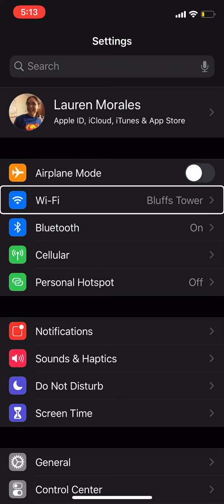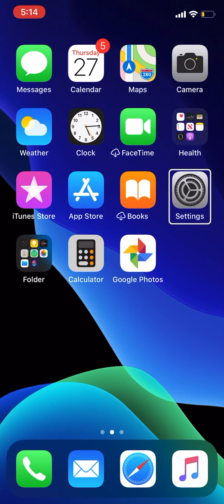How to add apps to the control center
In this video i demonstrate how to customize your control center using voice over. There are multiple different options that you can choose from. Another thing that you can do is change the order that the apps appear in the control center. Let me know if you want me to do a video on how to move the apps around for a future video.